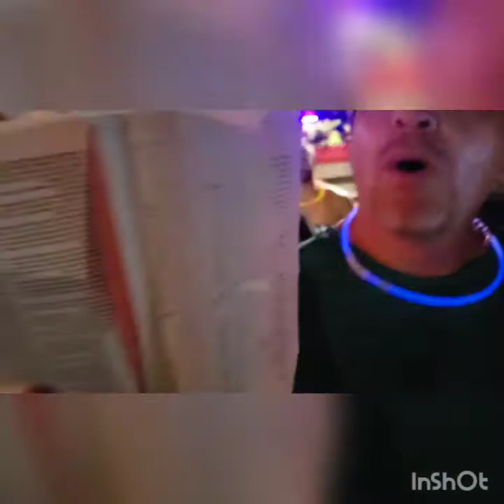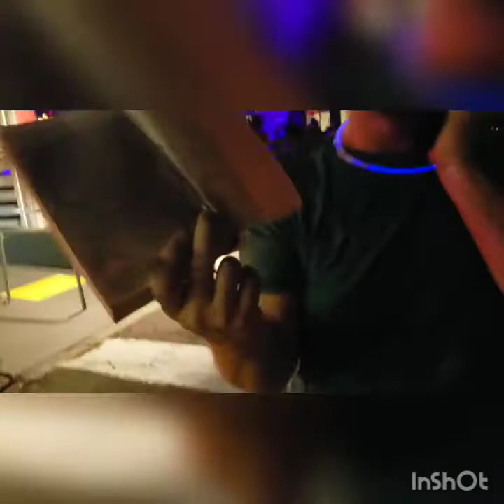Mockers !! At rascals ! The fruit of sin !